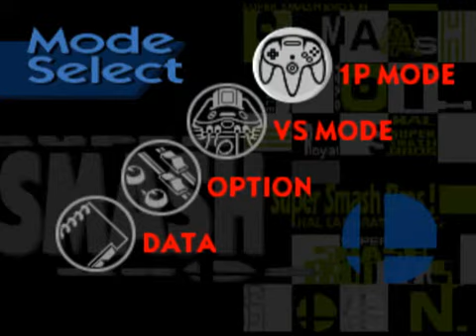GAMEPLAY Super Smash Bros 64 | Détente sur un classique!!!